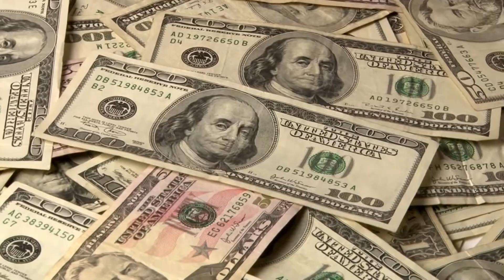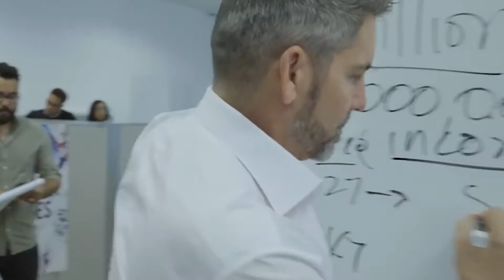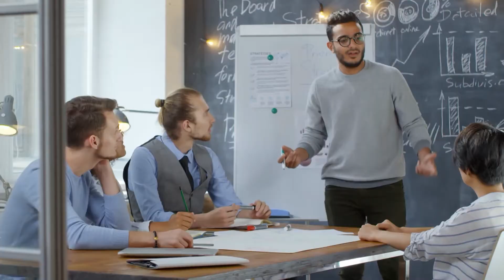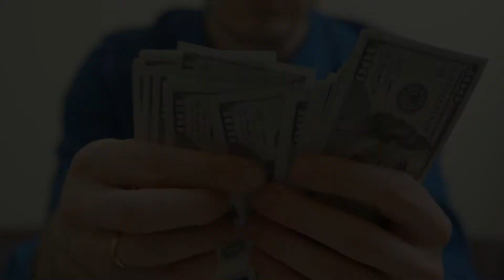The Mindset Of High Achievers | Grant Cardone’s Motivation 2021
The Mindset of high achievers from Grant Cardone is a motivation speech that will make you want to shift your mindset and start growing faster or start that new business you always wanted to. Mindset motivation is crucial for going far and growing yourself. Make sure to and this video to your morning motivation routine.